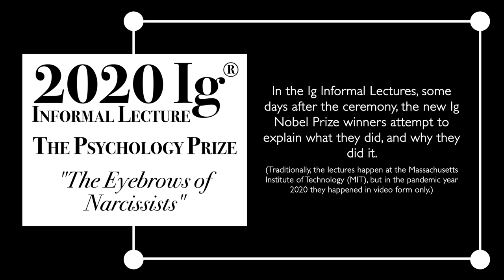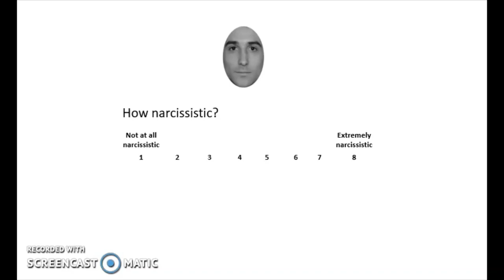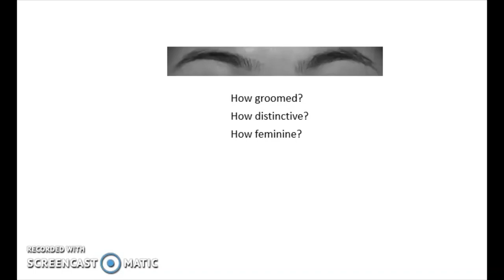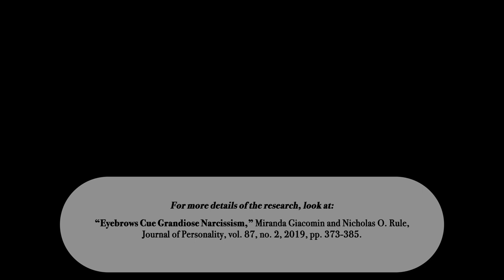The Eyebrows of Narcissists: 2020 Ig Informal Lectures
2020 Ig® Informal Lecture: THE PSYCHOLOGY PRIZE
"The Eyebrows of Narcissists"

The 2020 Ig Nobel Prize for Psychology was awarded to Miranda Giacomin and Nicholas Rule, for devising a method to identify narcissists by examining their eyebrows.

They documented that research, in the study “Eyebrows Cue Grandiose Narcissism,” Miranda Giacomin and Nicholas O. Rule, Journal of Personality, vol. 87, no. 2, 2019, pp. 373-385.